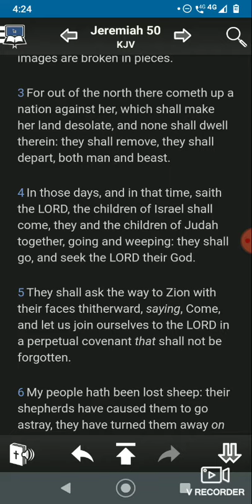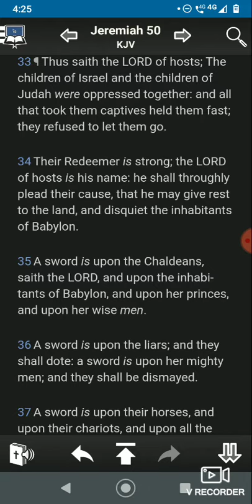WHEN DID THIS HAPPEN???????